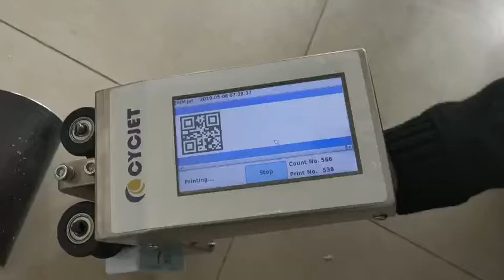CYCJET ALT360 STEEL TUBE QR CODE HANDHELD INKJET PRINTING/HOW TO PRINT QR CODE ON STEEL PIPE